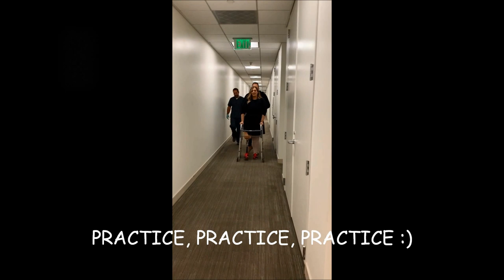A DAY IN MY LIFE AS A NEW AMPUTEE | FOLLOW ME AROUND | GETTING MY PROSTHETIC LEG! (RONYRON)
Hi Guys,

In today's vlog I am taking you guys along with me as I am getting my new prosthetic leg!!! So exciting!
Life is definitely different as a new amputee but I try to make the best out of it and I try to keep my life as normal as possible!

XOXO